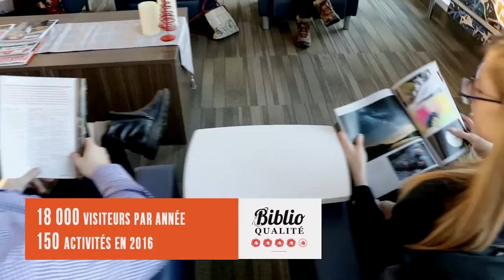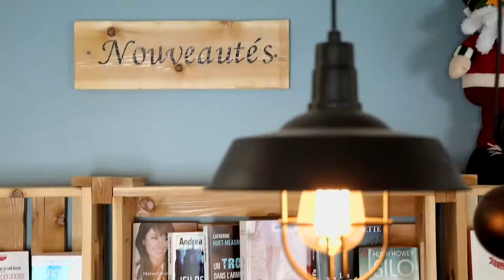Ma BIBLIO à moi : un lieu dynamique et invitant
Les 3 bibliothèques finalistes du Prix d'excellence Marcel Bouchard en aménagement de bibliothèque 2016: Saint-Hippolyte, La Minerve et Lantier